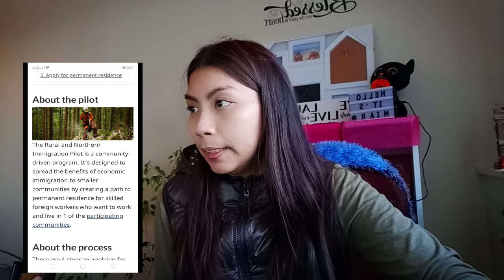BUHAY CANADA: RURAL & NORTHERN IMMIGRATION PILOT PROGRAM